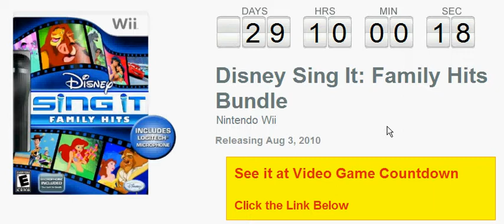Disney Sing It Family Hits Bundle Wii Countdown